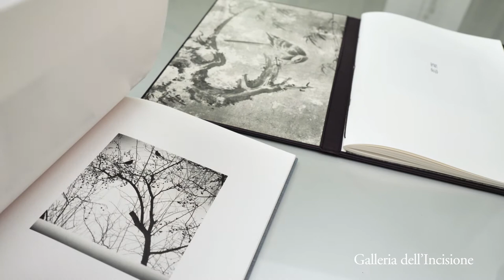Michael Kenna presenta "Rafu"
Il 18 dicembre 2019 Michael Kenna ha incontrato il pubblico a Brescia alla Galleria dell'Incisione, per presentare i due volumi Rafu (Nazraeli Press, 2018) e Des Oiseaux (Xavier Barral, 2019), introdotto da Sandro Parmiggiani.
Video di Francesca Longhini.